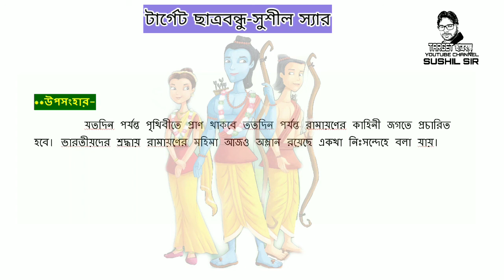সমাজ জীবনে রামায়ণ //Ramayan class11 sanskrit,//2022 sanskrit suggestion class 11,//sanskrit notes,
Sanskrit sahityer itihas class11,
class11 sanskrit Suggestion 2022,
sanskrit sahitter itihas class11,
class11 sanskrit sahitter itihas,
class11 sanskrit sahiter itihas,
sanskrit sahiter itihas in bengali,
sanskrit sahiter itihas class11,
সংস্কৃত সাহিত্যের ইতিহাস,
রামায়ণ,
রামায়ণ একাদশ শ্রেণি
ramayan class11 sanskrit,
wb class11 sanskrit suggestions 2022,
sanskrit sahiter note class11,
class11 sanskrit notes,
class11 sanskrit sahiter itihas suggestion 2022,একাদশ শ্রেণীর সংস্কৃত সাহিত্যের ইতিহাস 2022,
2022 suggestion,
2022 sanskrit suggestion class 11,
2022 class 11 sanskrit suggestion,
class 11 2022 suggestion sanskrit,
west bengal class 11 sanskrit final suggestion 2021,
class 11 sanskrit final suggestion 2022,
class11 sanskrit sahityer itihas,
class11 sanskrit notes